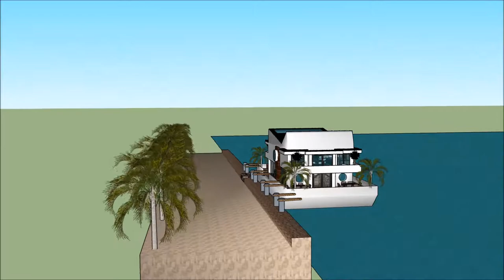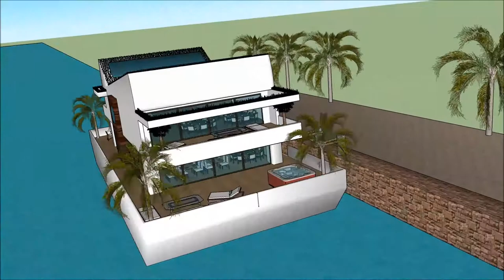स्केचअप करा HOUSE अॅनिमेशन फ्लोटिंग हाऊस फ्लोटिंग घर इमारत भारत पूल हाउस मॉडेलिंग नवीन घर स्केचअप तय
The floating house villa houseboatzania launching an innovative high-end luxury yacht floating house villa mansion home design potentially as a display of exhibition of the स्केचअप करा HOUSE अॅनिमेशन फ्लोटिंग हाऊस फ्लोटिंग घर इमारत भारत पूल हाउस मॉडेलिंग नवीन घर स्केचअप तय.

The collection of the Floating house villa houseboatzania concept of स्केचअप करा HOUSE अॅनिमेशन फ्लोटिंग हाऊस फ्लोटिंग घर इमारत भारत पूल हाउस मॉडेलिंग नवीन घर स्केचअप तय consists of high luxury and architectural art pieces in minimalism combined with living on the waterfront of the harbour.

The floating house villa mansion yacht design has the basis to sustain living with high standards and contemporary structural design स्केचअप करा HOUSE अॅनिमेशन फ्लोटिंग हाऊस फ्लोटिंग घर इमारत भारत पूल हाउस मॉडेलिंग नवीन घर स्केचअप तय with numerous of prospects for excessive living and celebrating the desire of life worldwide: